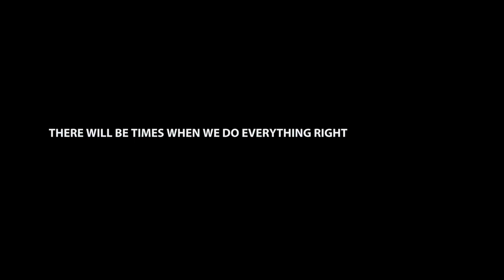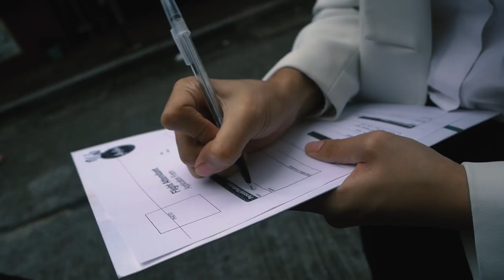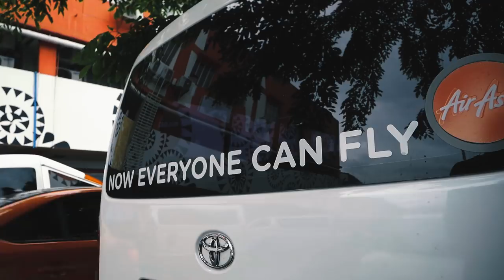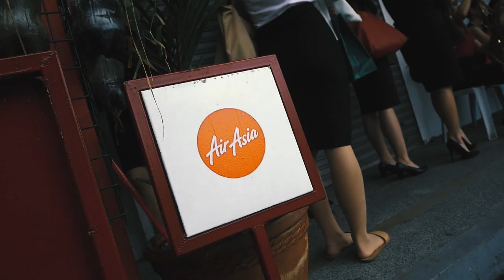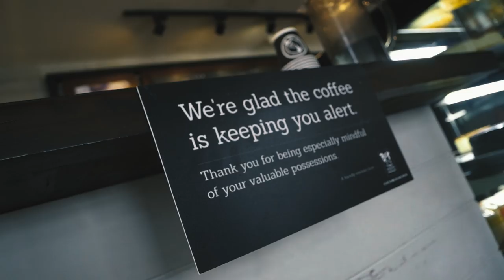HOW TO BE A CABIN CREW? - Story69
How to be a cabin crew?

Audio by: Johan Lilja (DJ Quads)

If ya'll are curious, here are the stages for this Open Day Interview:

1. Weight and BMI Check
2. Documents Check
3. Initial Panel Interview
4. Look Test
5. Group Dynamics
6. Final Interview (which Ekai failed to make the cut - sad)

No. I did not apply for AirAsia again. As some of ya'll thought in my IG stories hehehe!

I'll be coming up with a new format for the Cabin Crew Diary Series. REVAMP! Will discuss it prolly on the next video hehe